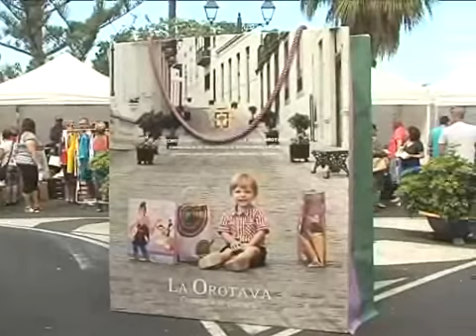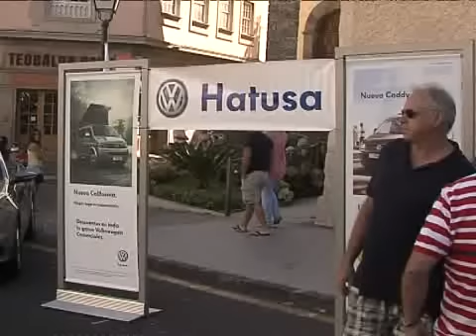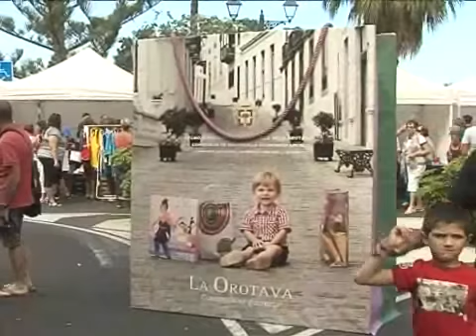DIVERSALDO LA OROTAVA KRONOMETRO CERO 2012